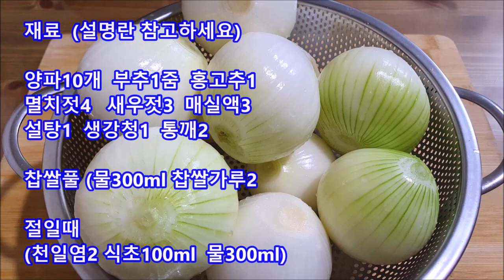🧅양파김치담그는법 양파김치 맛있게 담그는법 양파김치 황금레시피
양파김치 담그는법
양파김치 맛있게 담그는법
양차김치 황금레시피

재료
양파10개  부추1줌  홍고추1
멸치젓4   새우젓3  매실액3
설탕1  생강청1  통깨2

찹쌀풀 (물300ml 찹쌀가루2)
농도가 되직하게

절일때 ~40분정도
(천일염2 식초100ml  물300ml)